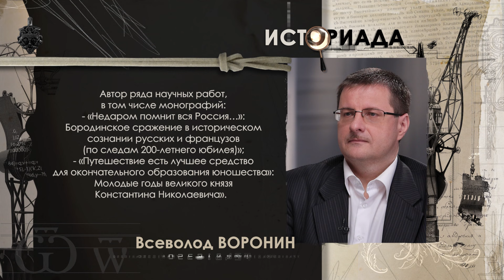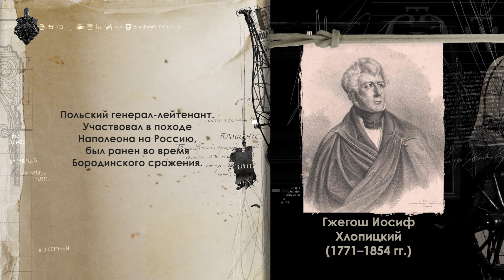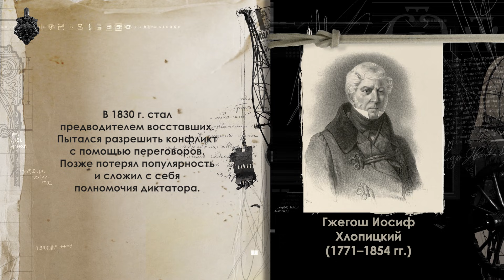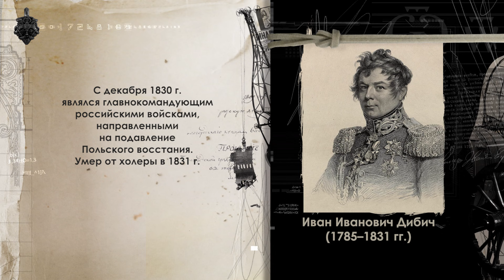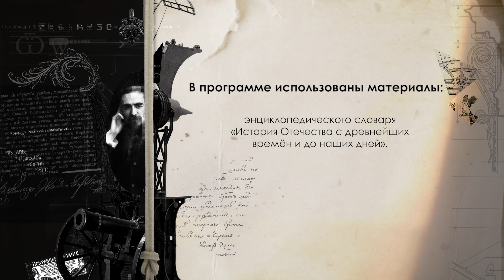Русско-польская война 1830-31 гг.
365 Дней ТВ представляет | Историада | Выпуск № 97

«Когда безмолвная Варшава поднялась,
И бунтом опьянела
И смертная борьба началась
При крике «Польска не згинела» –
Ты руки потирал от наших неудач,
С лукавым смехом слушал вести,
Когда бежали вскачь,
И гибло знамя нашей чести».
Это Пушкин.

«Когда вспыхнула в Варшаве революция 1830 года, русский народ не обнаружил ни малейшей вражды против ослушников воли царской. Молодежь всем сердцем сочувствовала полякам».
А это Герцен.

Суждения Пушкина и Герцена являют собой два полюса в реакции русского общества на Русско-польскую войну, или, как ее чаще называли в России, Польское восстание 1830-31 годов. Сегодня мы не будем выяснять, кто за Пушкина, а кто за Герцена. Но постараемся разобраться в истории этой войны в Царстве Польском. А этот исторический разбор, наверное, поможет нам понять и позицию Пушкина, и позицию Герцена, и нас самих, сегодняшних. В студии Историады Всеволод Воронин и Сергей Перелыгин.